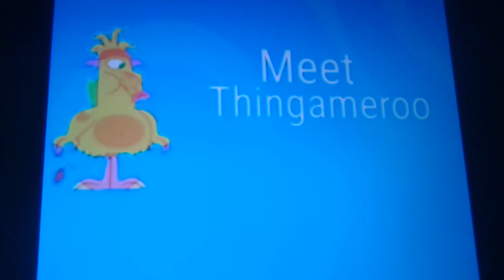Meet Thingameroo Part 1 Out Of 2